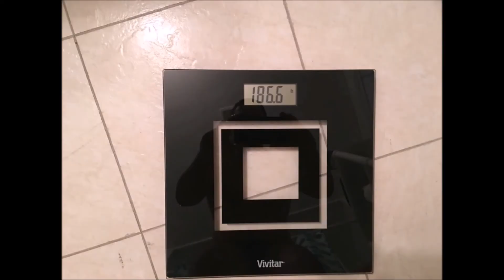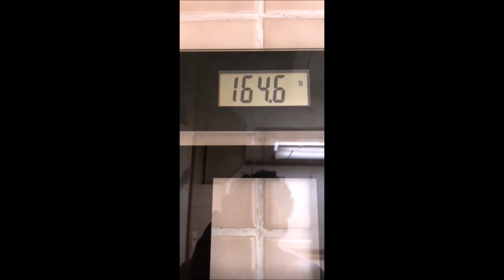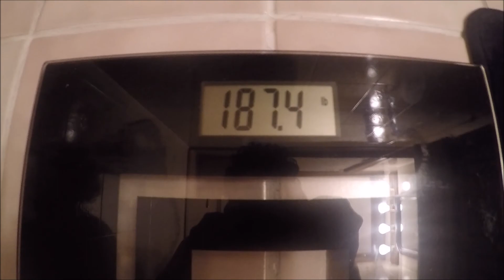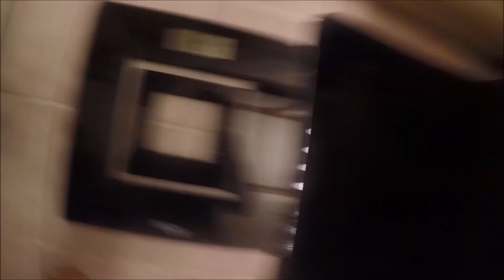The Grind & The Struggle Ep.1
Whats going on everyone! Welcome to the new as real as is it gets  series.

Throughout this series we are going see how we can make sure this Bulk isn't a mistake.

Lets Go!!

As always we appreciate the support and be sure to hit that thumbs up button.

Snapchat: Grind Through The Struggle